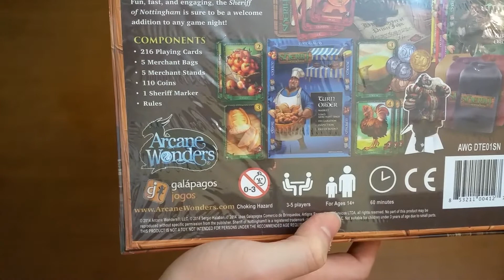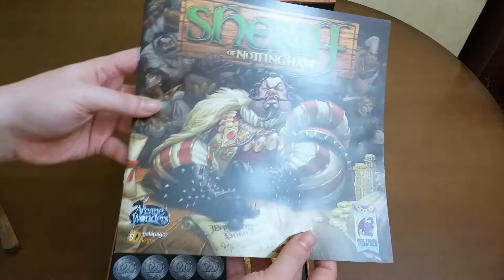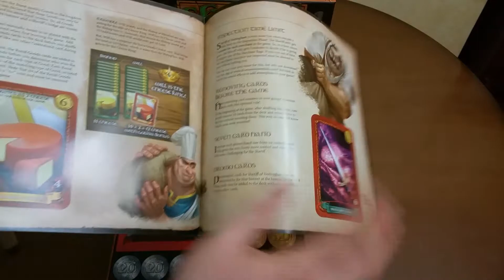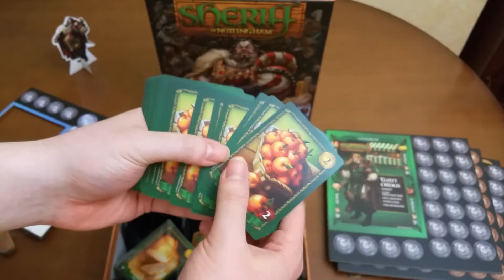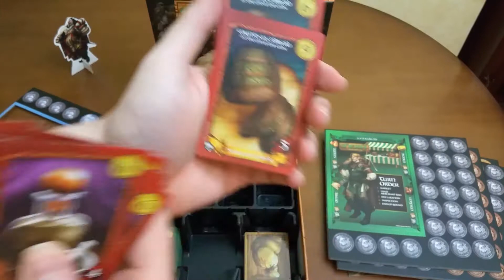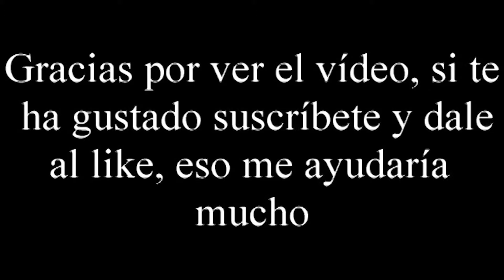Unboxing Sheriff of Nottingham por El club del dado